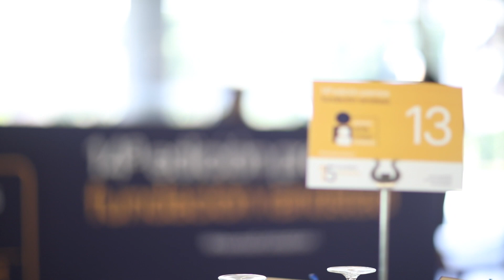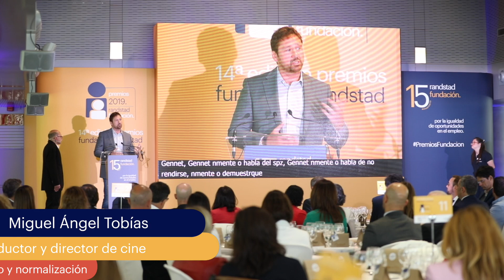Premios Fundación Randstad 2019